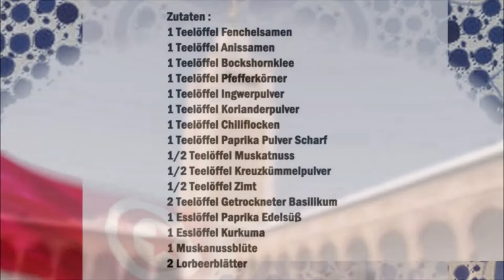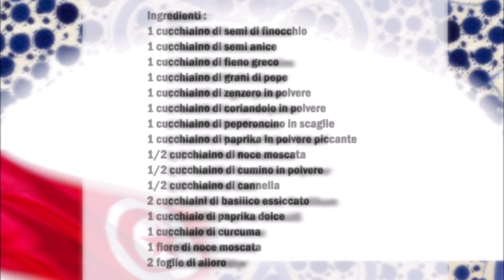Tunesischer Ras el Hanout / Ras el Hanout tunisino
Deutsch :
1 Teelöffel Fenchelsamen
1 Teelöffel Anissamen
1 Teelöffel Bockshornklee
1 Teelöffel Pfefferkörner
1 Teelöffel Ingwerpulver
1 Teelöffel Korianderpulver
1 Teelöffel Chiliflocken
1 Teelöffel Paprika Pulver Scharf
1/2 Teelöffel Muskatnuss
1/2 Teelöffel Kreuzkümmelpulver
1/2 Teelöffel Zimt
2 Teelöffel Getrockneter Basilikum
1 Esslöffel Paprika Edelsüß
1 Esslöffel Kurkuma
1 Muskanussblüte
2 Lorbeerblätter

Alle Zutaten in eine Pfanne geben und für 3 - 4 Minuten rösten.
Danach die Gewürze in ein Mixer geben und so lange mixen bis ein Pulver entsteht.

Italiano :
1 cucchiaino di semi di finocchio
1 cucchiaino di anice
1 cucchiaino di fieno greco
1 cucchiaino di grani di pepe
1 cucchiaino di zenzero in polvere
1 cucchiaino di coriandolo in polvere
1 cucchiaino di peperoncino in scaglie
1 cucchiaino di paprika in polvere piccante
1/2 cucchiaino di noce moscata
1/2 cucchiaino di cumino in polvere
1/2 cucchiaino di cannella
2 cucchiaini di basilico essiccato
1 cucchiaio di paprika dolce
1 cucchiaio di curcuma
1 fiore di noce moscata
2 foglie di alloro

Mettere tutti gli ingredienti in una padella e arrostite per 3 - 4 minuti.
Dopo di che mettere le spezie in un frullatore e frullare fino ad ottenere una polvere.